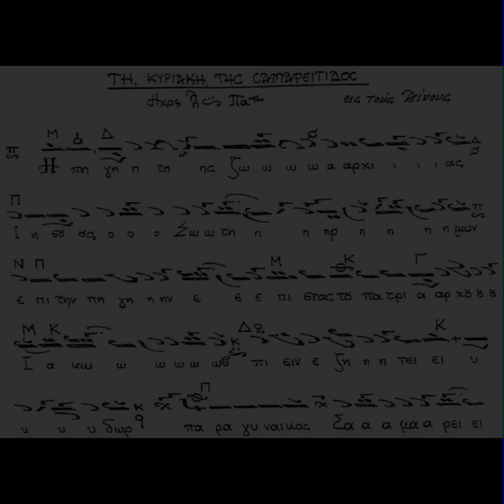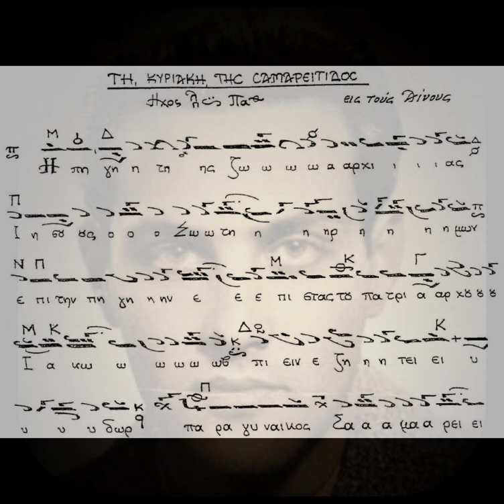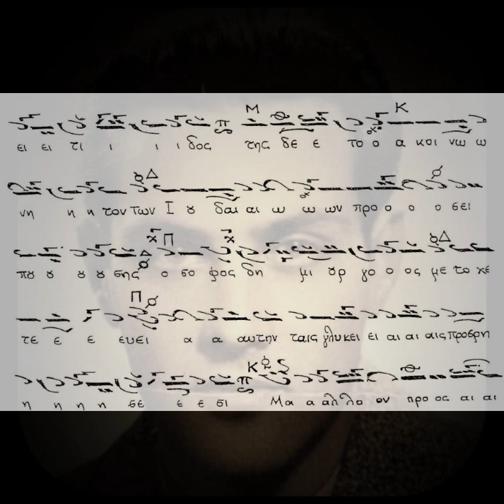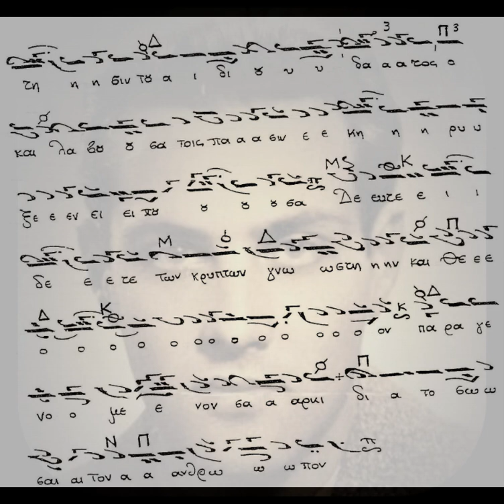Η ΠΗΓΗ ΤΗΣ ΖΩΑΡΧΙΑΣ ΗΧΟΣ ΠΛ Β' - ΧΑΡΙΛΑΟΣ ΤΑΛΙΑΔΩΡΟΣ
Χριστός Ανέστη!!!
Ψάλλει ο αείμνηστος Άρχων πρωτοψάλτης της Ιεράς Αρχιεπισκοπής Κωνσταντινουπόλεως Χαρίλαος Ταλιαδώρος († 2021), το δοξαστικό των αίνων της Κυριακής του Σαμαρείτιδος "Ἡ πηγὴ τῆς ζωαρχίας'' σε ήχο πλ. β'.

Καλή ακρόαση!!!

Ἡ πηγὴ τῆς ζωαρχίας, Ἰησοῦς ὁ Σωτὴρ ἡμῶν, ἐπὶ τὴν πηγὴν ἐπιστὰς τοῦ Πατριάρχου Ἰακώβ, πιεῖν ἐζήτει ὕδωρ παρὰ γυναικὸς Σαμαρείτιδος. Τῆς δὲ τὸ ἀκοινώνητον τῶν Ἰουδαίων προσειπούσης, ὁ σοφὸς δημιουργὸς μετοχετεύει αὐτήν, ταῖς γλυκείαις προσρήσεσι, μᾶλλον πρὸς αἴτησιν τοῦ ἀϊδίου ὕδατος, ὃ καὶ λαβοῦσα, τοῖς πᾶσιν ἐκήρυξεν εἰποῦσα· Δεῦτε, ἴδετε τῶν κρυπτῶν γνώστην καὶ Θεόν, παραγενόμενον σαρκί, διὰ τὸ σῶσαι τὸν ἄνθρωπον.